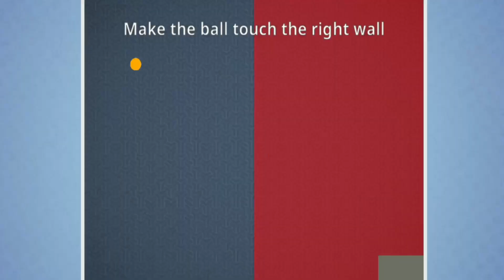Brain It On! - Physics Puzzle: Full Walkthrough level 91-100 3 Stars (Part 10)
Deceptively challenging physics puzzles for your brain!